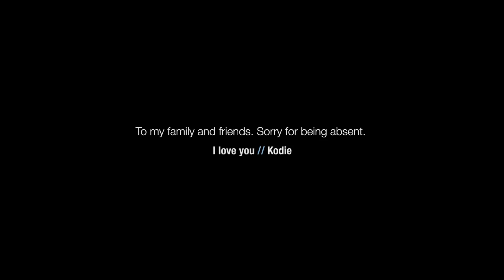Kodie & NDY - Phone Down (Official Music Video)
♫ BassBoostOfficial ♫
Click "Show more" to find the artists links & much more!

➥Show your support by liking or disliking the song!

▶ Follow Bass Boost!

There is no need to strike us as we can sort the issue out quickly.